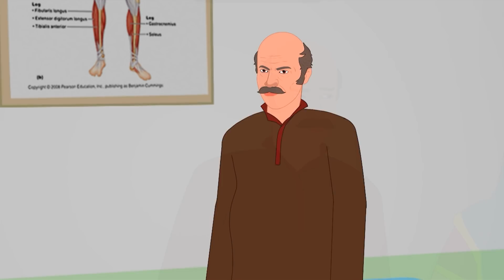दो बेटियों का जन्म - Hindi Kahaniya | Bedtime Moral Stories | Hindi Fairy Tales | Koo Koo TV Hindi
✿ Story: Do Betiyon Ka Janm